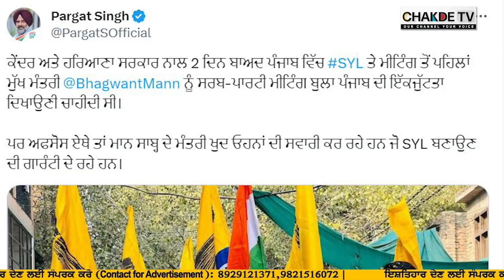SYL ਮੁੱਦੇ 'ਤੇ ਫਿਰ ਭੱਖੀ ਸਿਆਸਤ.. ਪ੍ਰਗਟ ਸਿੰਘ ਨੇ ਘੇਰੀ ਮਾਨ ਸਰਕਾਰ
SYL ਮੁੱਦੇ 'ਤੇ ਫਿਰ ਭੱਖੀ ਸਿਆਸਤ..
 ਪ੍ਰਗਟ ਸਿੰਘ ਨੇ ਘੇਰੀ ਮਾਨ ਸਰਕਾਰ